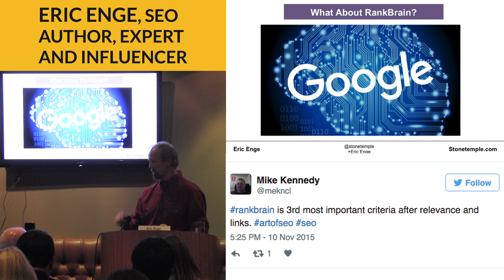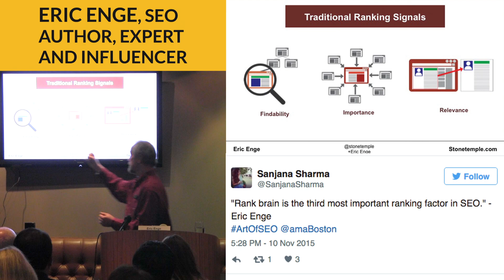The Future of SEO and Digital Marketing - RankBrain as a Ranking Factor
An excerpt from Eric Enge's presentation to a gathering of top marketing professionals in Boston, Massachusetts. Eric explains the significance of Google's new RankBrain addition to their search ranking algorithm.